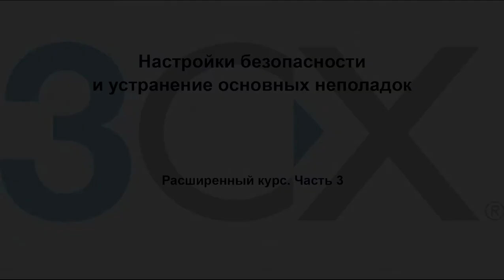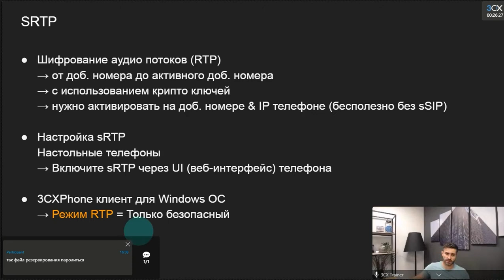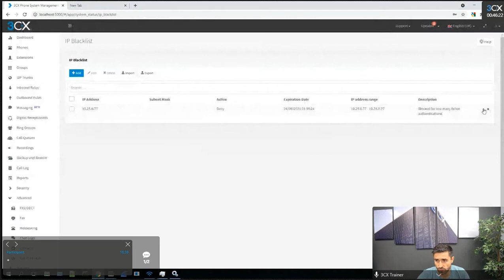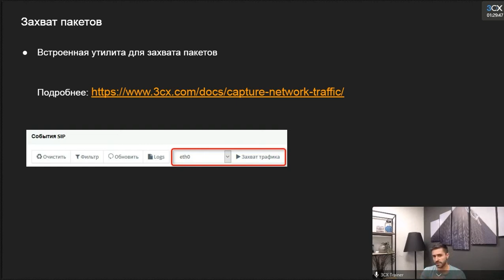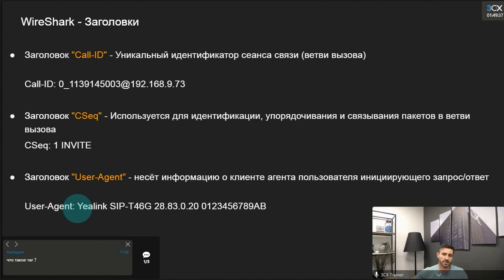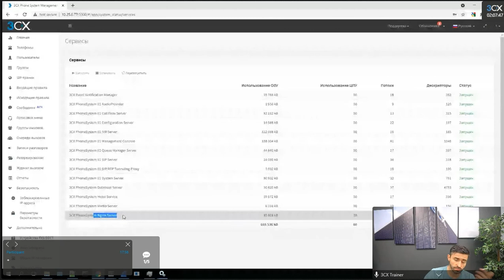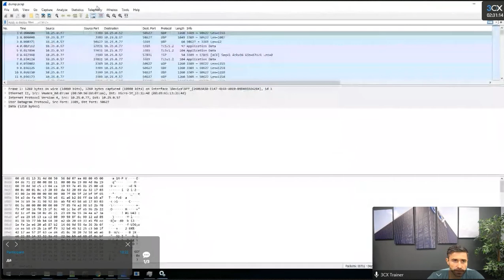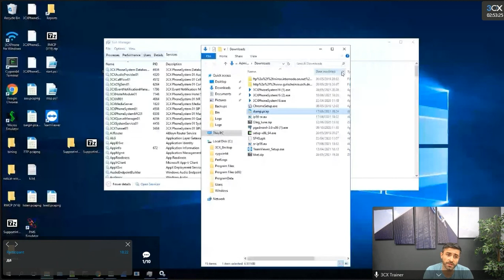3CX. Расширенный курс. Настройки безопасности и устранение основных неполадок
Серия технических вебинаров, проводимых инженерами 3CX на русском языке, включает в себя программы базового, подготовительного и расширенного курсов по настройке коммуникационной платформы 3CX. В данном вебинаре рассмотрены настройки безопасности и устранение основных неполадок при работе с коммуникационной платформой 3CX (расширенный курс, часть 3).